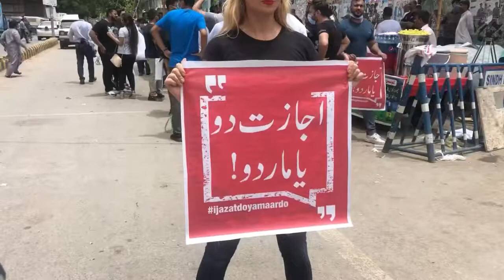Fitness Trainers Protest in Karachi